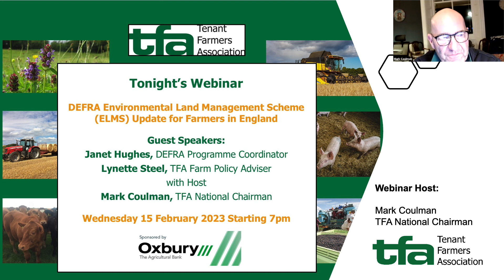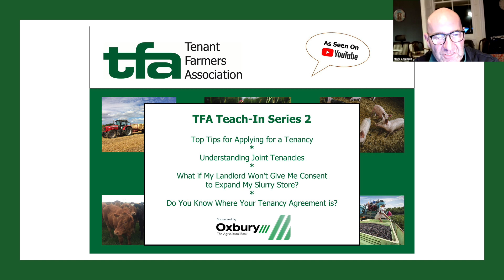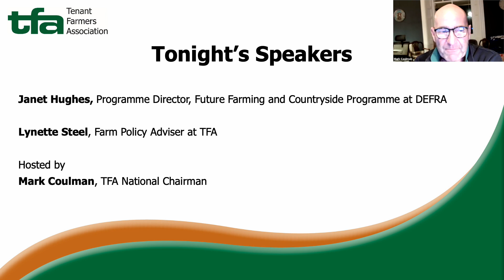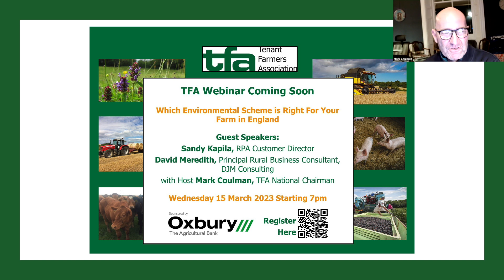DEFRA Environmental Land Management Scheme (ELMS) Update for Farmers in England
This webinar is designed to raise awareness of the latest developments in future DEFRA farm policy in England.  This is an opportunity to hear directly from one of the Senior Officials within DEFRA responsible for delivering the new programme of Environmental Land Management and the Agriculture Transition Plan.  Janet Hughes, from DEFRA, sets out the details of new schemes announced by the Government and answers questions on how these will impact on your businesses, livelihoods and future farming aspirations.  This was originally broadcast live on 15 February 2023.